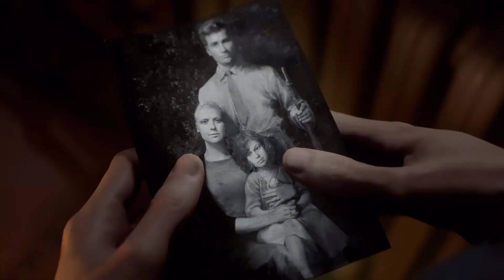Still and Silent | Nordlys | Battlefield V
Li Gamer: ▶